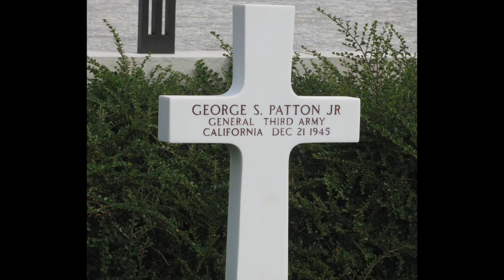From Trier to Amsterdam and Frankfurt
This video is about From Trier to Amsterdam and Frankfurt